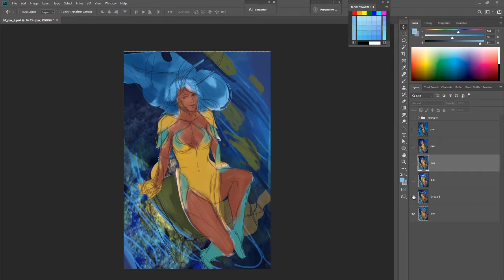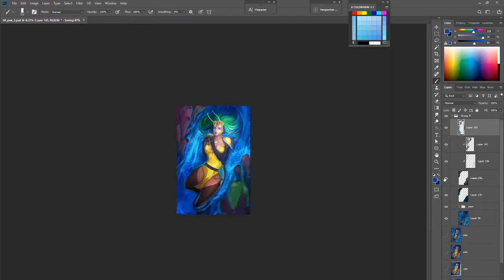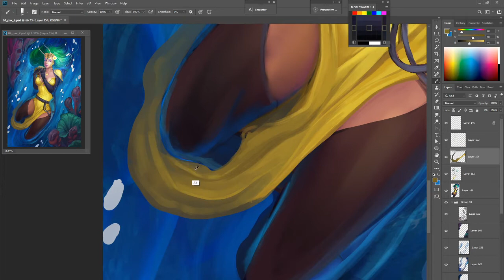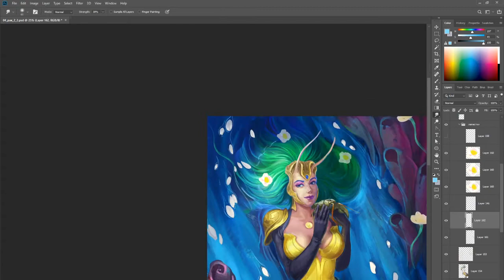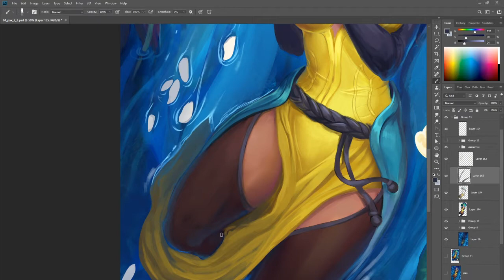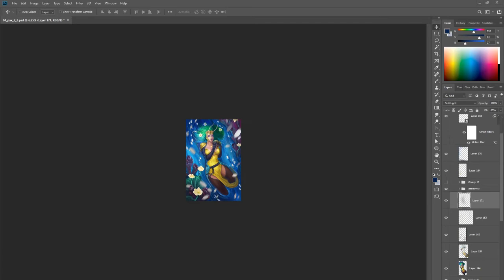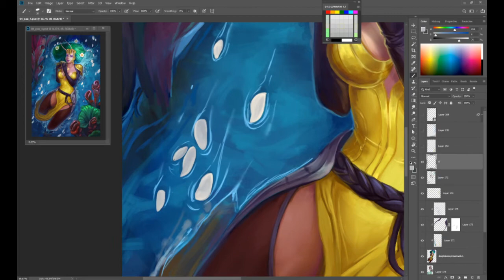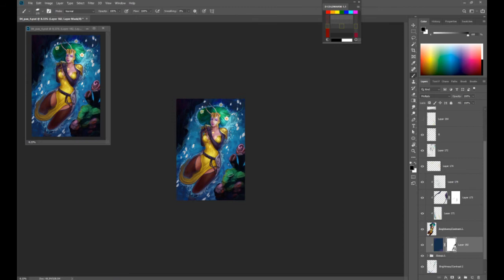The signs of the zodiac - Cancer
Hey everyone!
The process of drawing my work from a series of zodiac signs - Cancer!